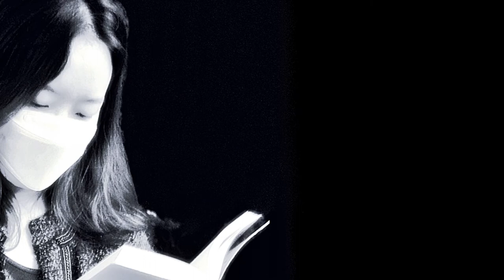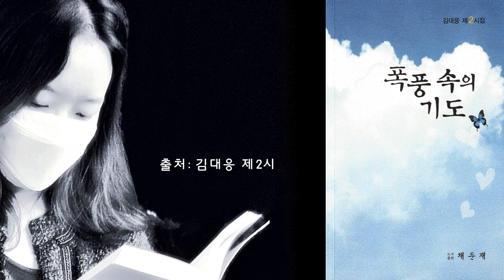김대응 시인의 시읽기 "내가 가야할 길 2", 길이 너무 많아 어느 길을 가야할까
내가 가야할 길 2

poem 김대응

길이 있다
선택을 하기에 너무나 많은 길

길이 있어도
나의 길은 보이지 않는다

이 길을 걸어가다
저 길을 걸어간다

내가 계속 걸어가야 할 길은
또 다시 되돌아와야 한다

길은 많이 있어도
길은 보이지 않는다

시작은 있어도
끝은 어디인지 모른다

다만 오늘도
새로운 시작으로
이 길을 걸어가고 있다